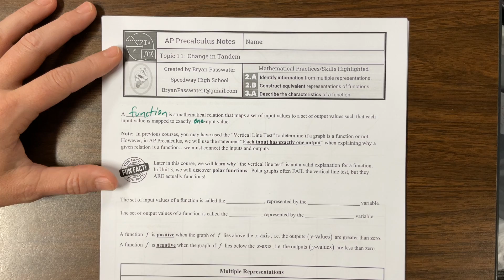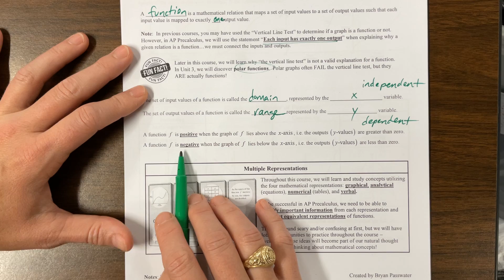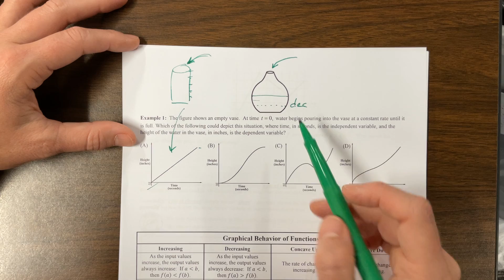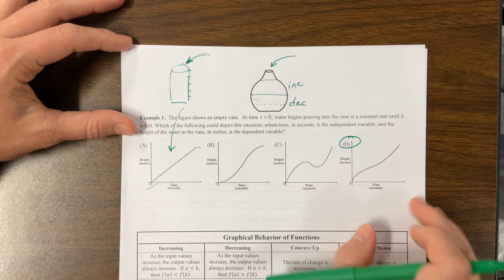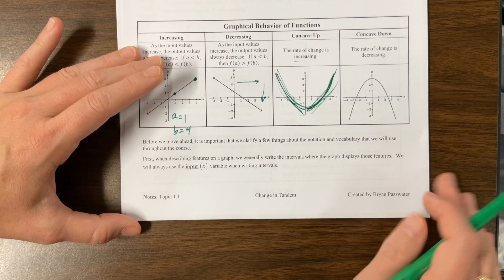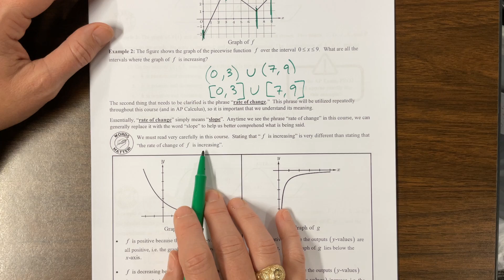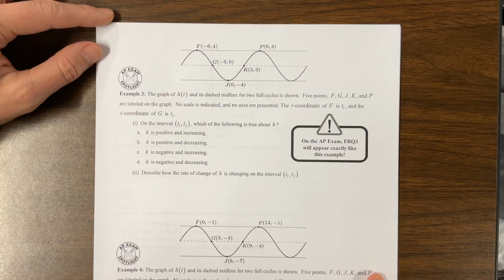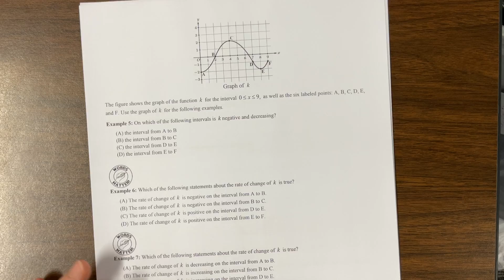AP PreCal 1.1 (24-25) Passwater's notes video one of two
Ms. Kosh teaches Mr. Passwater's notes on 1.1. She discusses increasing, decreasing, and concavity.